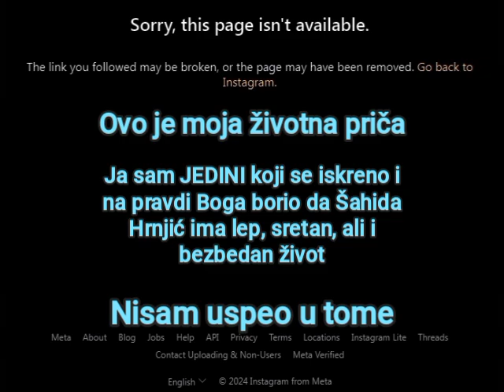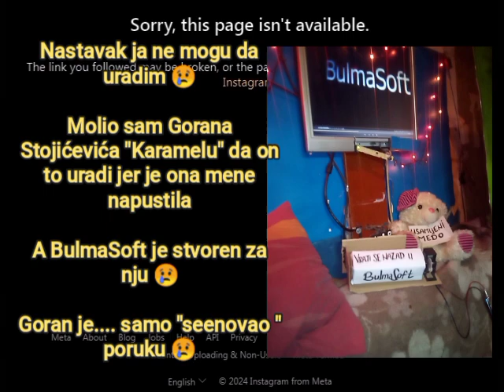1196: Ovo je Moja Životna Priča **BulmaSoftov Kratki Film radjen za Kustendorf 2025**